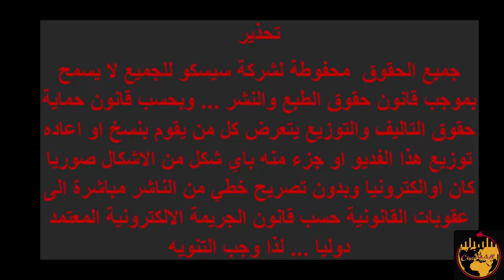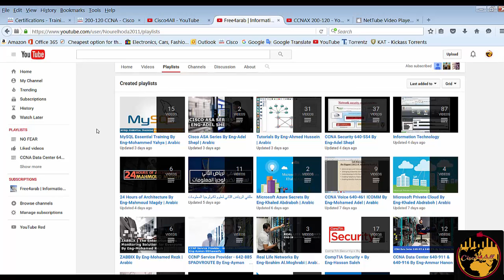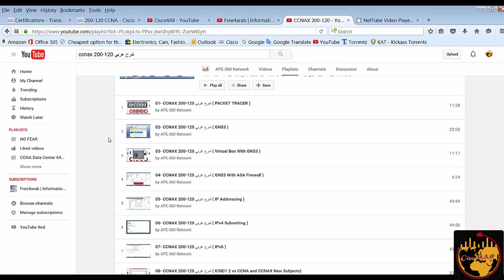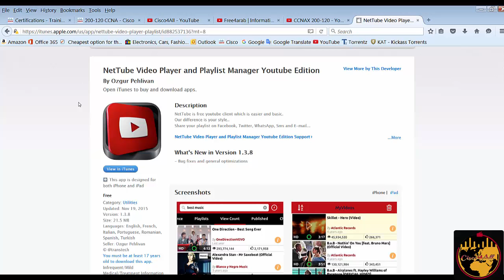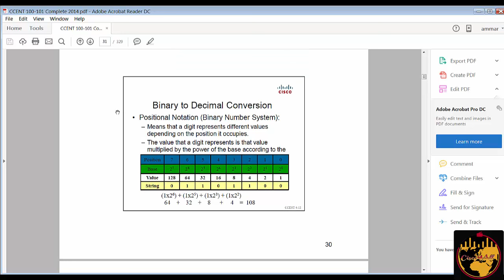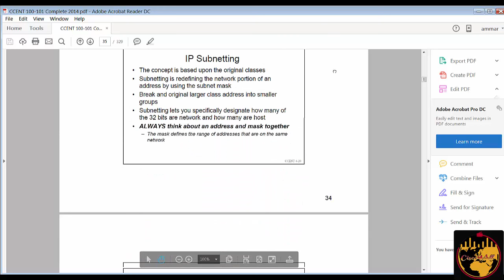No Fear|CCNA IN 5 DAYS| By Eng.Ammar Hanon -3